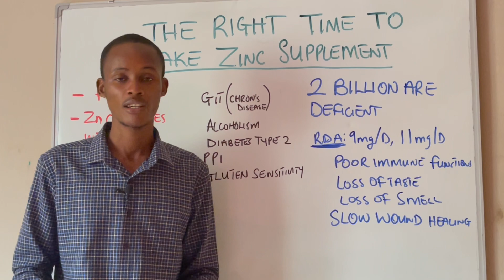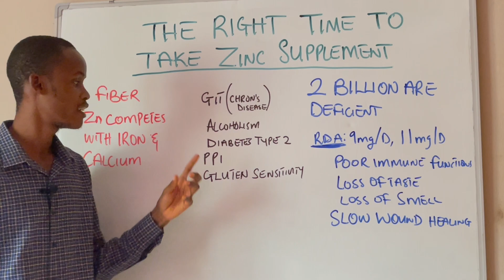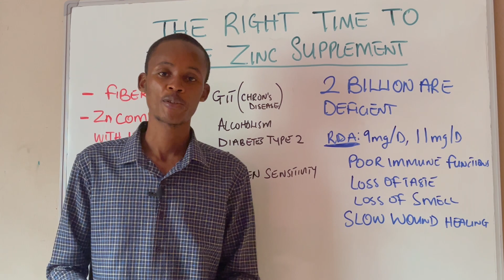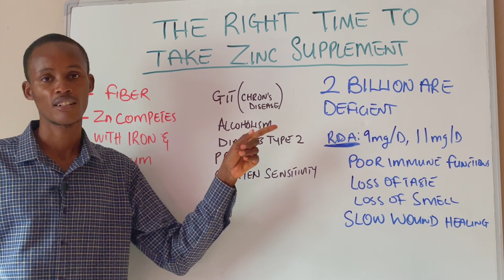Is this the Right Time to take Zinc Supplement?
This video focuses on the right time to take zinc supplement.